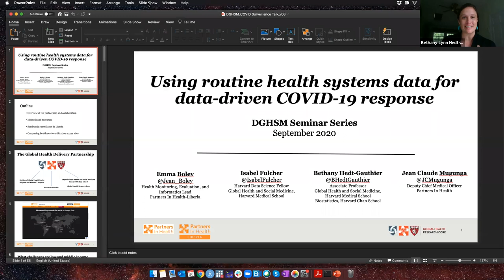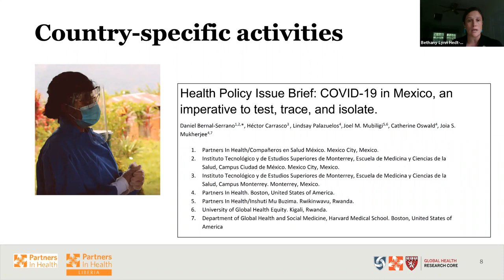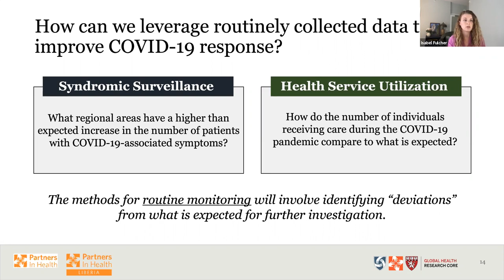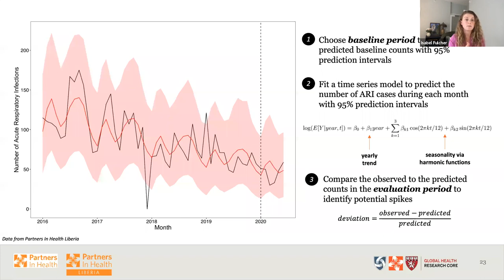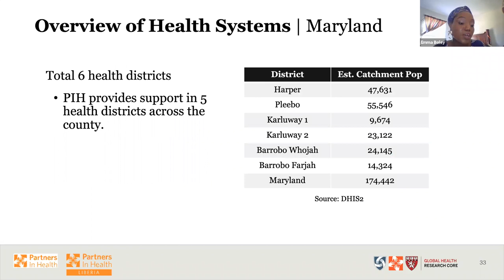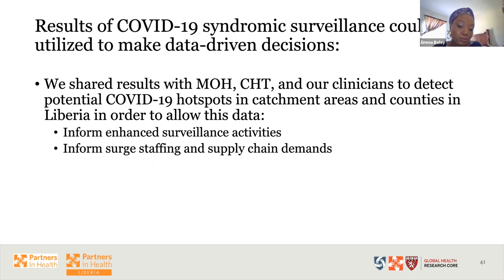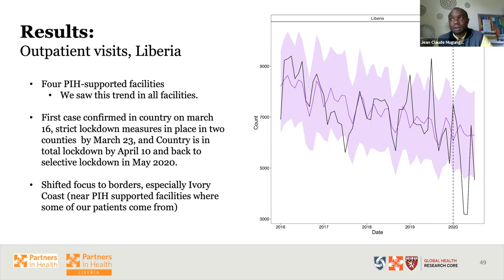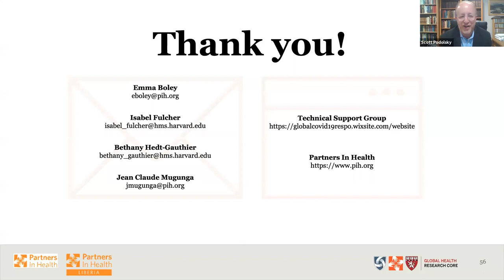Using Routine Health Systems Data for Data-Driven COVID-19 Response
The Department of Global Health and Social Medicine Seminar and Partners In Health often focus on the relationship between the acute and the chronic. And that can pertain not only to pathology, but in a positive way, to the novel uses and repurposing of existing informational caregiving infrastructures. So today we'll hear from a remarkable team of researchers from across the department and PIH as they discuss the use of routine health systems data for a data driven COVID-19 response in multiple locations.